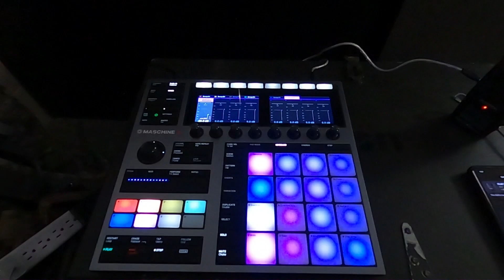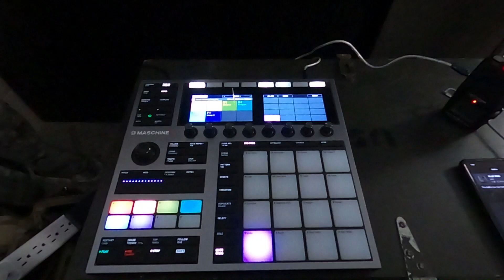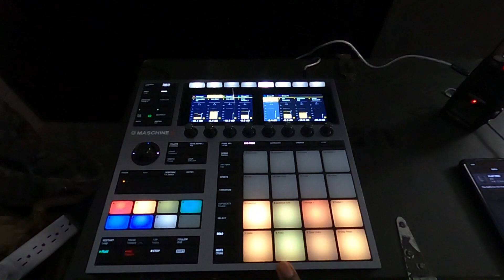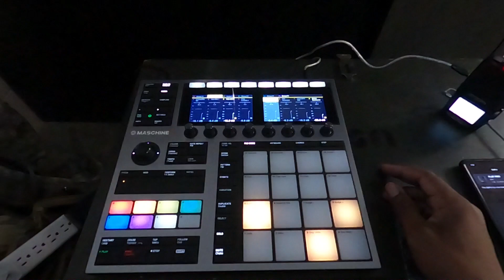Army Training x Beat making